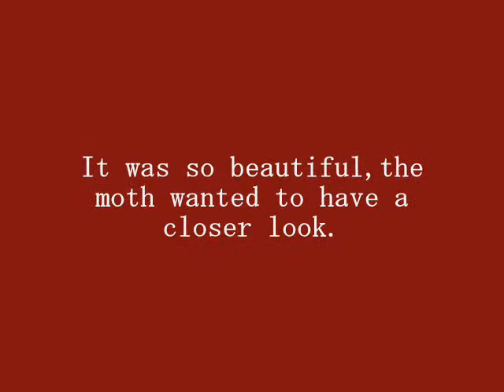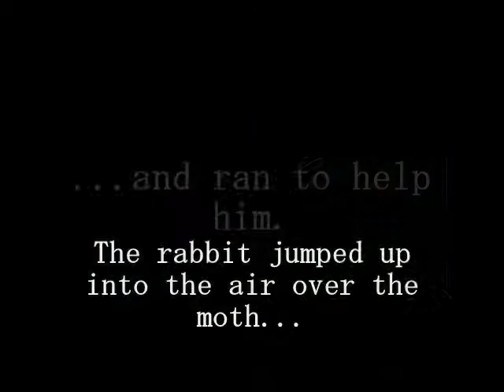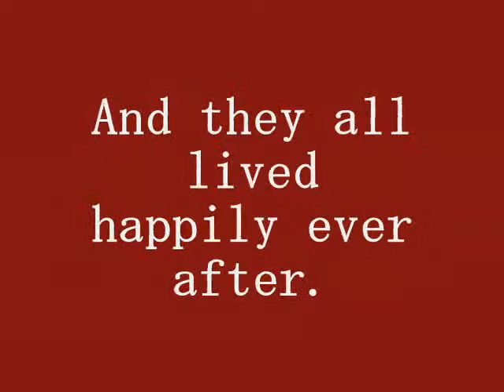Scorched Wing Moth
A film by years 1 and 2 as part of a creative project led by musician annA rydeR at a primary school l in 2007. It was made because one of the children spotted and took a picture of a moth which we found was a Scorched Wing Moth. They then asked made the story of how it got it's name...
These children made the story, chose and narrated the words, and made and sang the song.